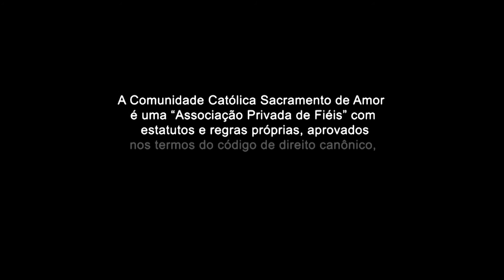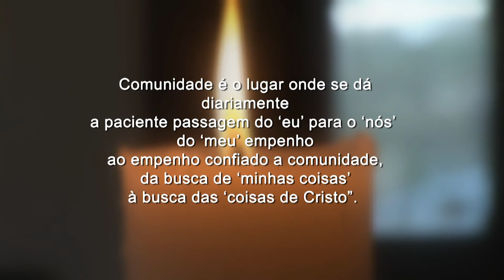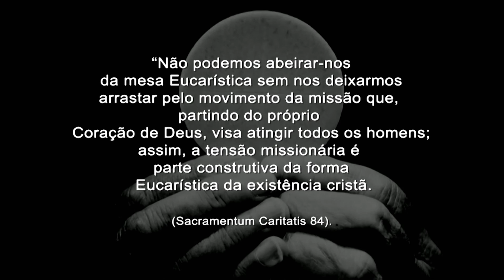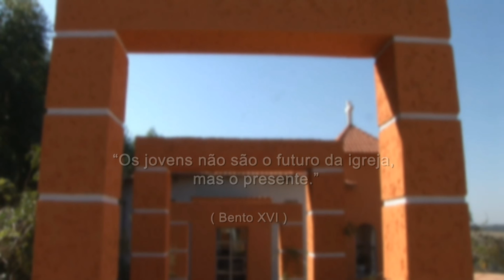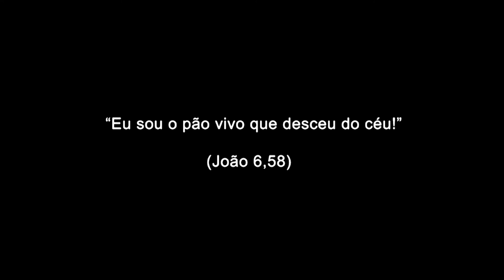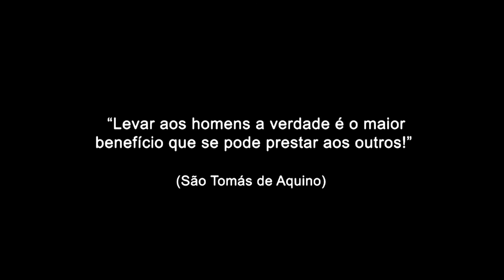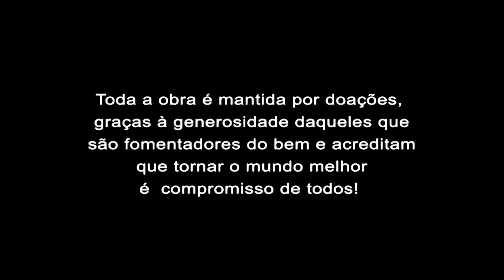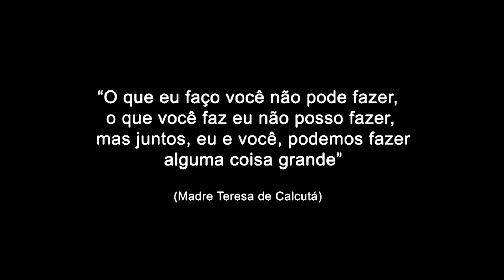SACRAMENTO DE AMOR DIVINÓPOLIS 2011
INSTITUCIONAL SACRAMENTO DE AMOR 12 ANOS DIVINÓPOLIS-MG. FUNDADOR EDUARDO MOREIRA. DIVINÓPOLIS. 08 DE AGOSTO DE 2011